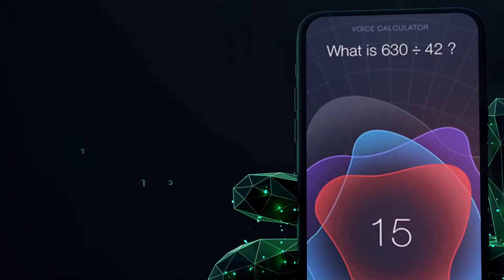2022 ACP MetroCon Intro Video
2022 ACP MetroCon Intro Video